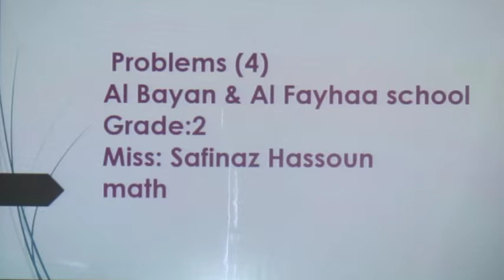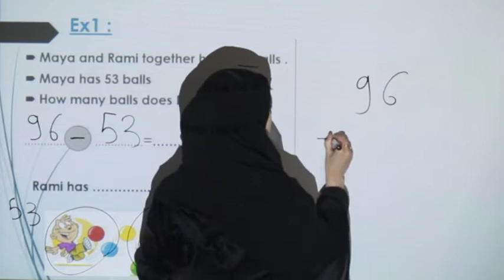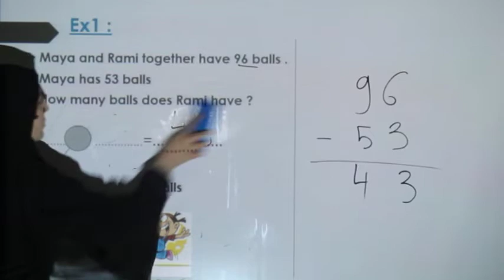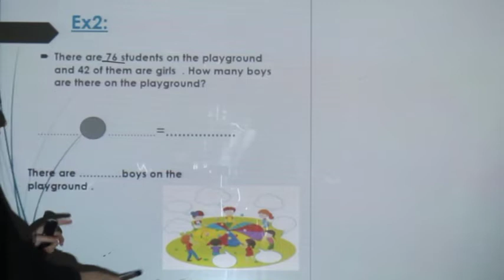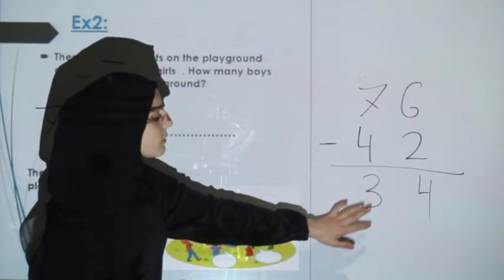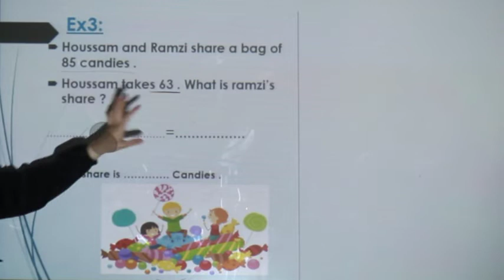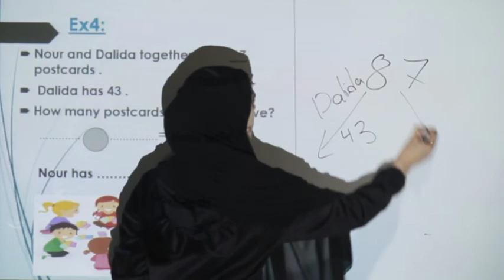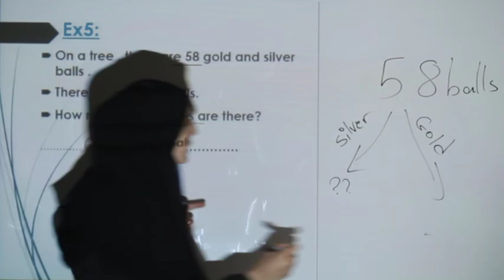الهيئة التربوية التعليمية ، برنامج التعليم عن بعد المؤقت ،ص2،رياضيات،درس3، أ. صفيناز حسون